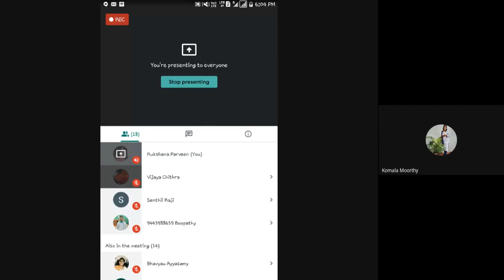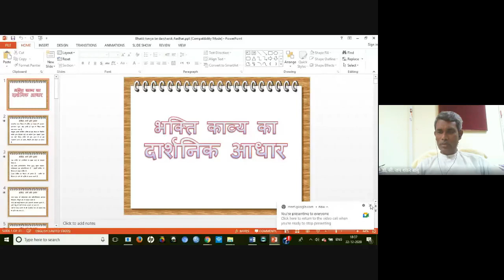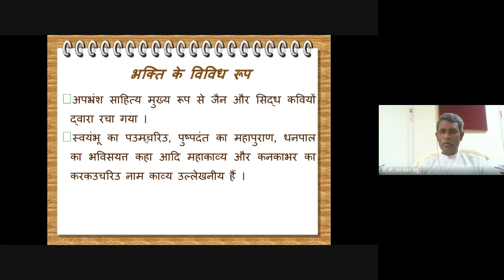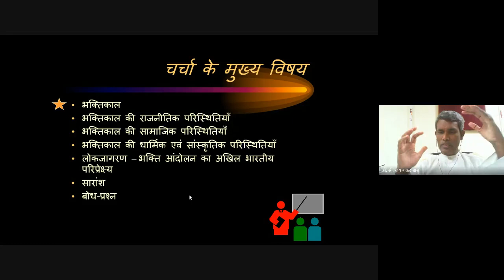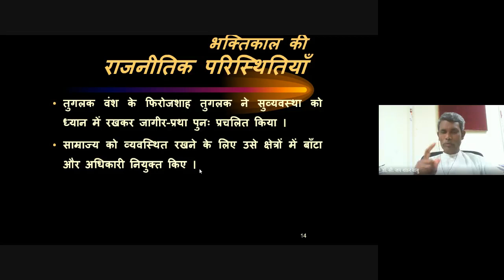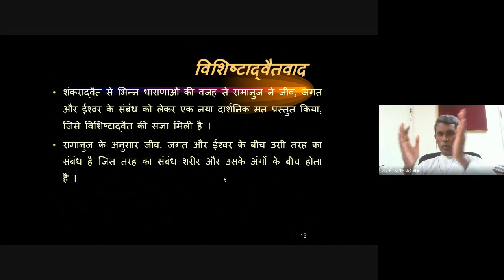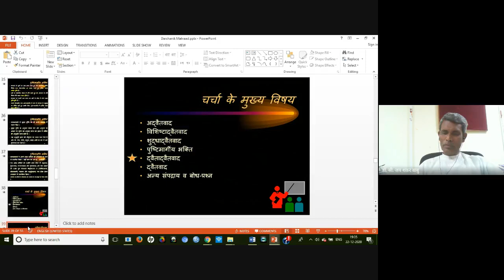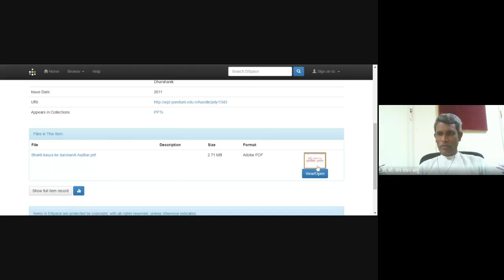DDE PCP Webinar MA Hindi I Year 2020 12 22 at 04 05 GMT 8